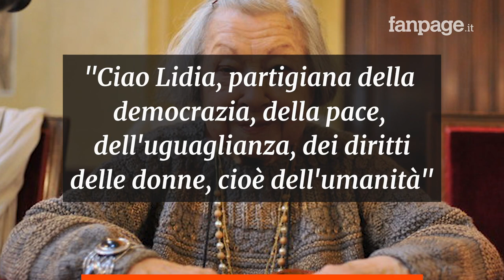Morta Lidia Menapace, l'ex senatrice e partigiana della Resistenza si è spenta a 96 anni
È morta Lidia Menapace. Aveva contratto il Covid-19 ed era ricoverata da giorni all’ospedale ‘San Maurizio’ di Bolzano. Aveva 96 anni. L’ex senatrice e partigiana della Resistenza è deceduta alle ore 3.10 della scorsa notte.